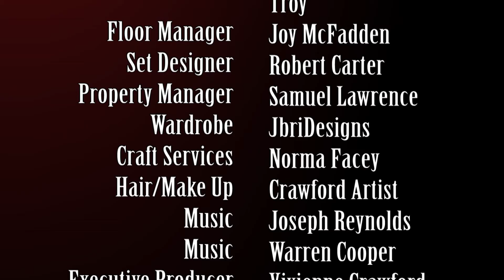"The New Deal, Communism, & Failure" (Part 2) Karl Marx, Franklin Roosevelt, Marie Antoinette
The second installment of the conversation between  Karl Marx, Franklin Roosevelt, and Marie Antoinette